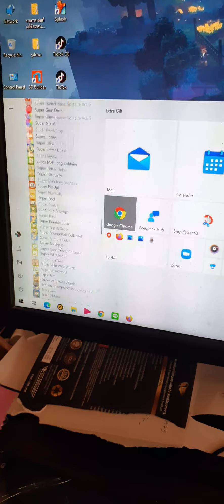KONGTO Games House Games Collections By.Super SpongeBob Collapse!! Kids EP.2